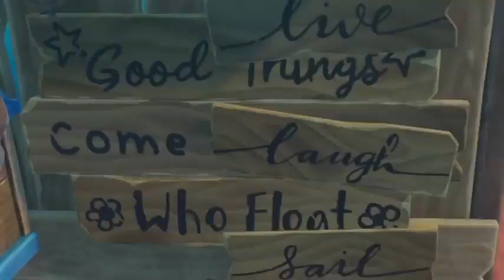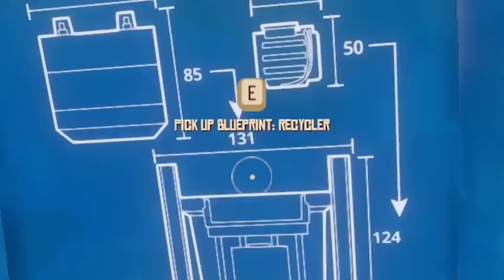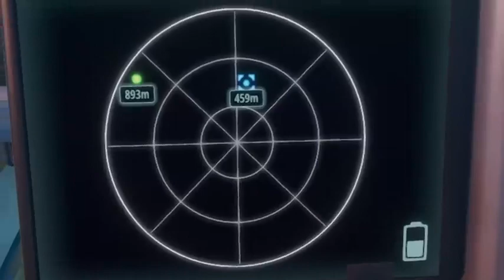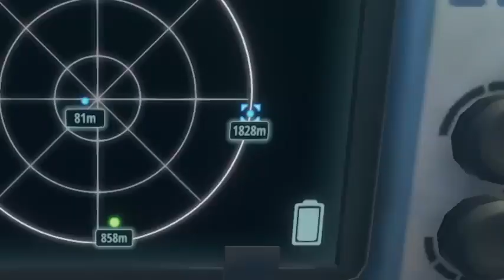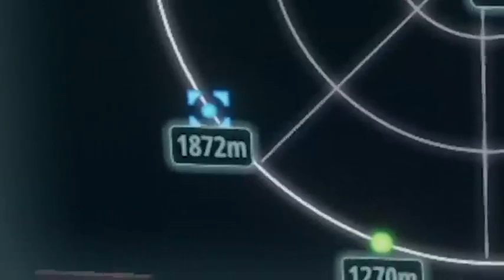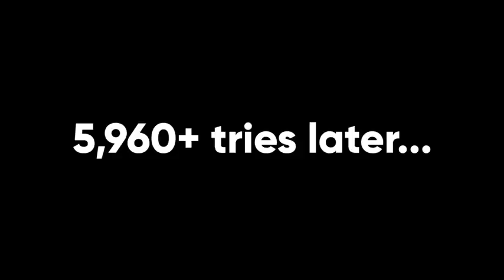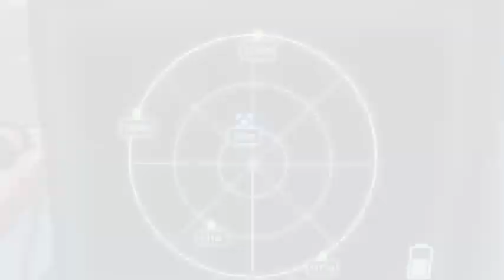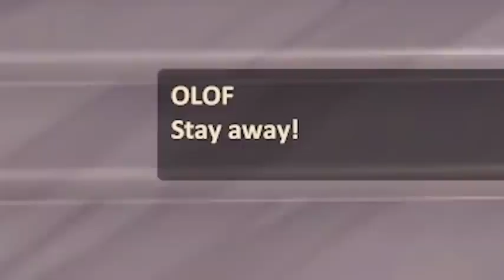I Completely Broke the Entire Game with Just